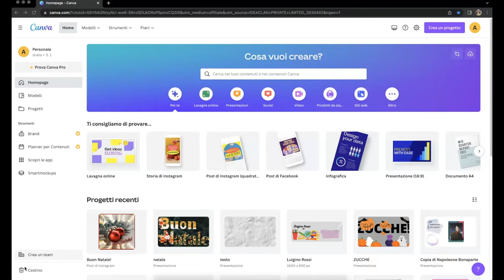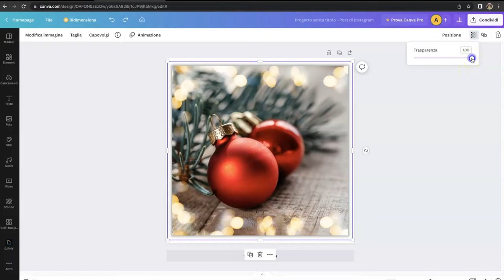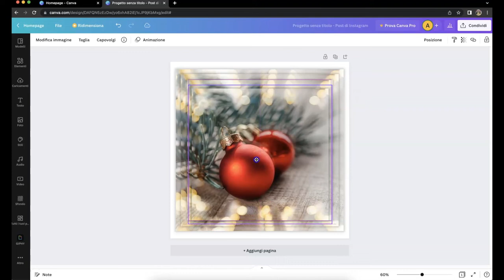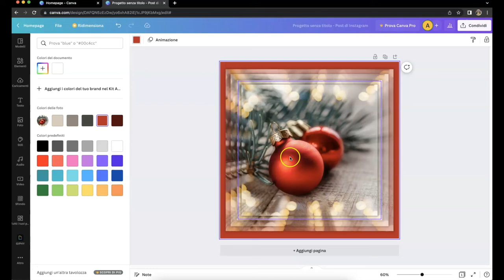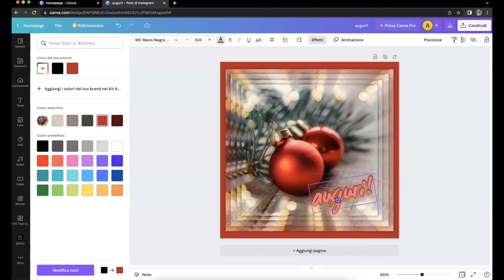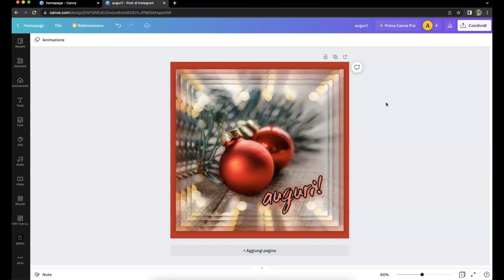Canva facile: biglietti (1) - lez.23